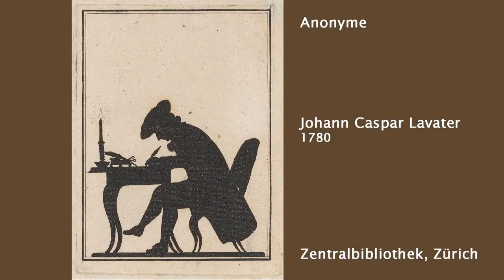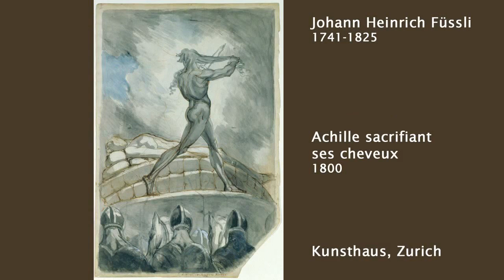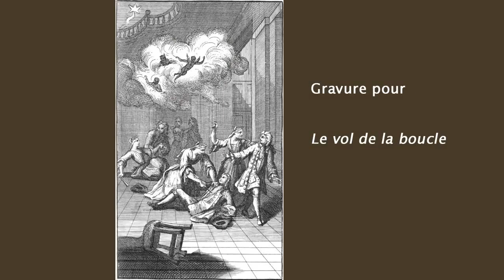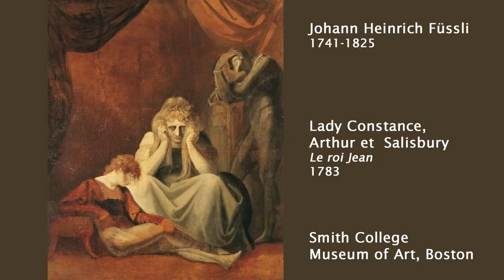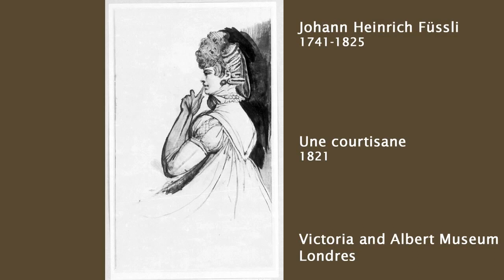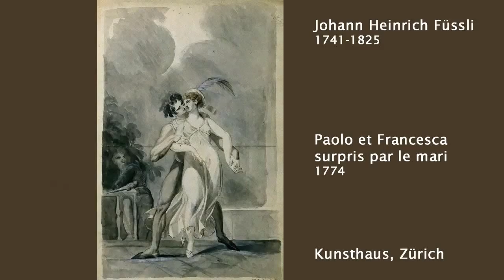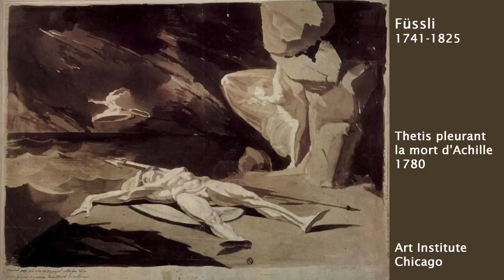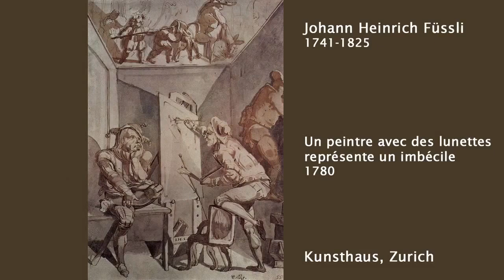Les clés du regard [12] - Füssli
Titania et Bottom - Jeunesse à Zürich et Rome - Füssli à Londres - Contemporains et successeurs de Füssli- Füssli et la femme.

Inès Moitessier- Gazette de 1856 - Le Néoclassicisme - L'enseignement de David - Ingres à Rome - Le portrait et le nu.

Chardin dans sontemps - La nature morte de l'antiquité au XIX siècle - Les oeuvres de Chardin.

Duccio et l'âge d'or de Sienne. La Maestrà. Eléments de la prédelle. L'école siennoise.

Jan Van Eyck( prov. de Limbourg, v1390 - Bruges, 1411) - Portrait des Epoux Arnolfini- 1434 huile sur bois -0818 x 0.597, Londres National Gallery. Sommaire: ses premières oeuvres, tempera,.